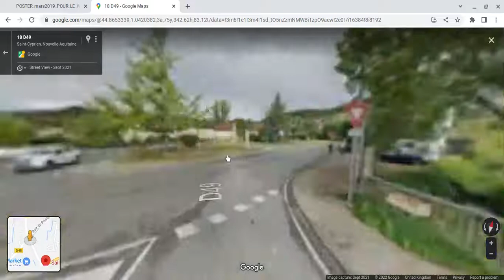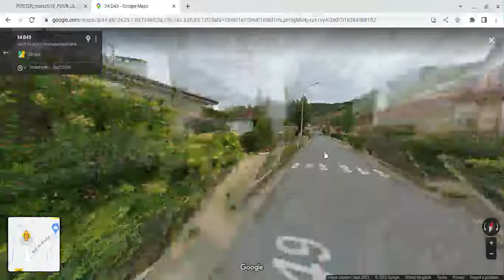Toutes les gares en France | Saint-Cyprien | Dordogne 24 | Nouvelle Aquitaine